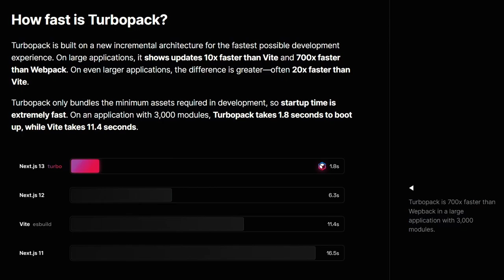Turbopack, il successore Rust-based di Webpack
/** Links */